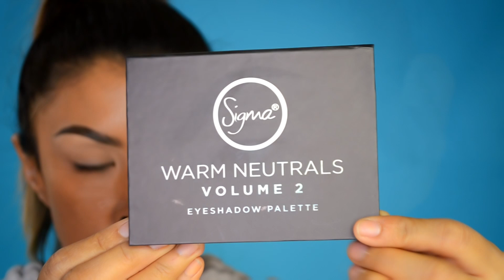🌸Maquillaje FACIL y SENCILLO en ROSA / ❄ Easy PROM Makeup in PINK makeup tutorial | auroramakeup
AMORES les comparto este look super facil de recrear , creo que es una version nueva de otro que hice en el canal ojala les guste !

PRODUCTOS USADOS:
-Prebase Suero Facial Revitalizante de E.L.F.

-Base de Maquillaje liquida MILANI Conceal+Perfect  2 in 1  tono 07 SAND

-Plumin delineador cafe de BISSU

-Brillos Magnificent Metals Glitter & Glow Liquid Eye Shadow de STILA  tono KITTEN KARMA

-Corrector ALL NIGHTER CONCEALER  tono ALMOND de LURe Cosmetics

-Polvo translucido SET ME UP de Lure cosmetics tono Yellow

-Paleta de iluminadores de HUDA BEAUTY  Highlighter Palette Solstice

-Spray protector de calor  THERMAL PROTECTOR  de ABRIL ET NATURE KERATIN

-Plancha de cabello  Nano Titanium Ultra-Thin Straightening Iron

Discos Over - Lonely Island PTII (feat. PRXZM)